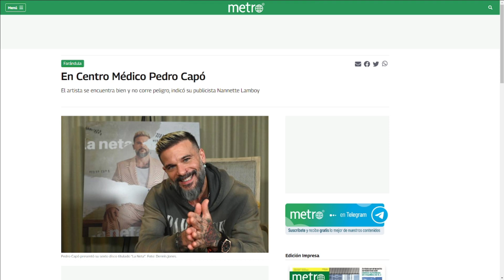TIRO AL MEDIO PERIODISTA QUE DIO INFORMACION FALSA DE PEDRO CAPO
Como vengo diciendo desde hace tiempo estan los irresponsables periodistas tirando de la vaqueta. Aqui vengo  conb el nombre del periodista que dio info falsa del cantante Pedro Capo.